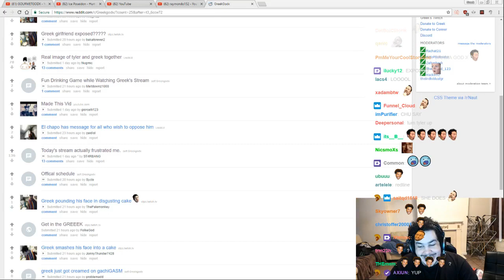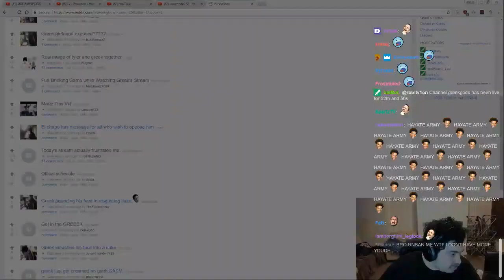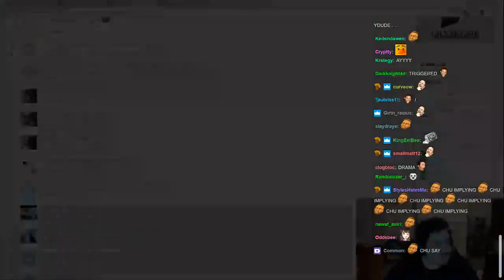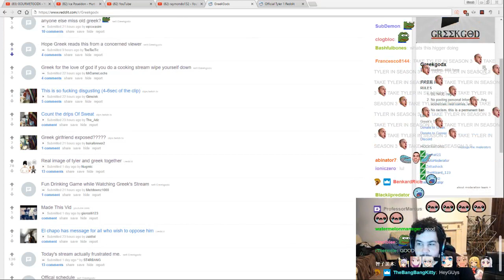GREEKGODX CALLS OUT TYLER1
GIMMIE GIMMIE